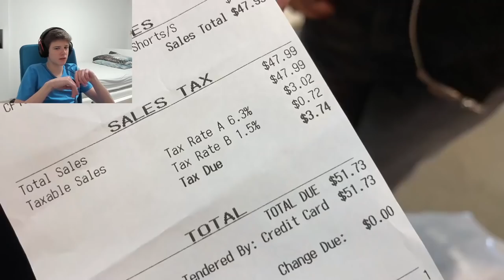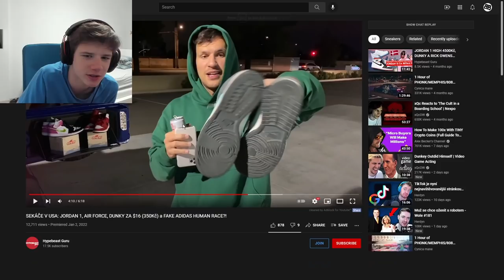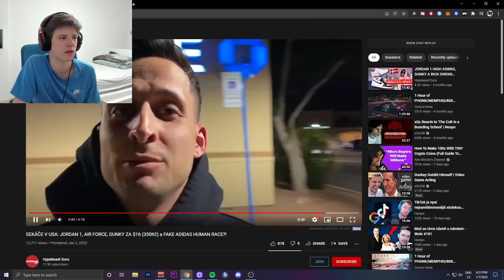TOHLE SE DÁ SEHNAT V AMERICE ZA 15 DOLARŮ ?? 😱